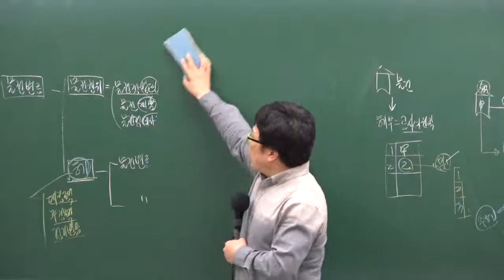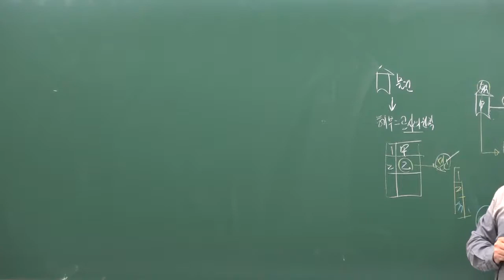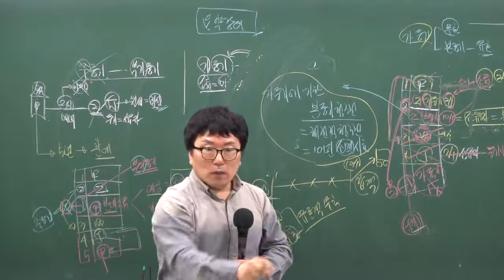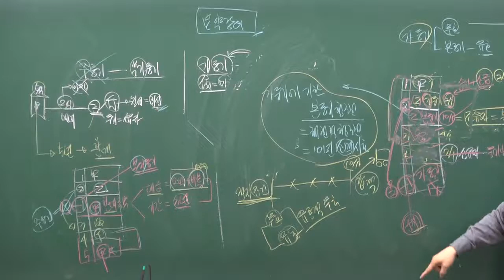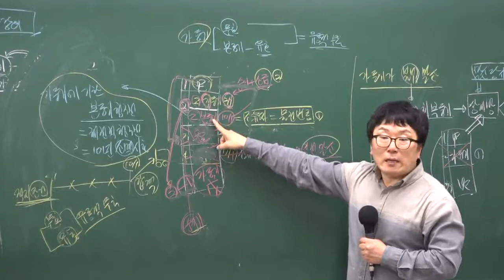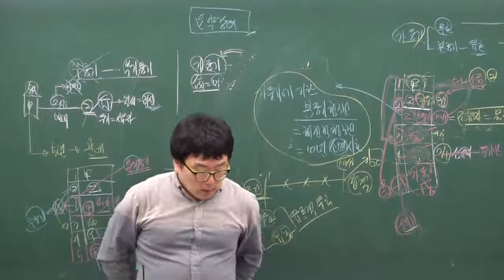[43강 - 물권변동요약강의] 1~2월 / 구리,남양주공인중개사학원 / 민법및민사특별법 무료인강 박기인교수님